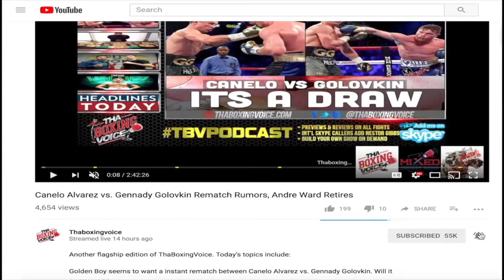🇲🇽 JAIME MUNGUIA Post-Fight What He Needs to IMPROVE ON? 🤔